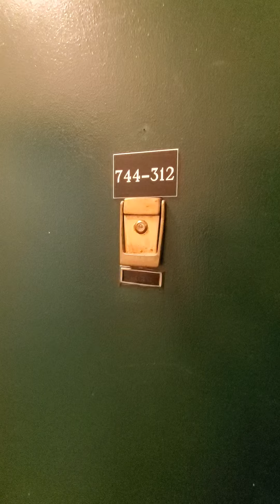☆ Kass MGMT ☆ 744 w Gordon Terrace #312 ☆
☆ Duplex ☆ 2bed 1.5bath ☆ Gourmet Kitchen ☆ 1 Block from the Beach ☆ Pets OK ☆